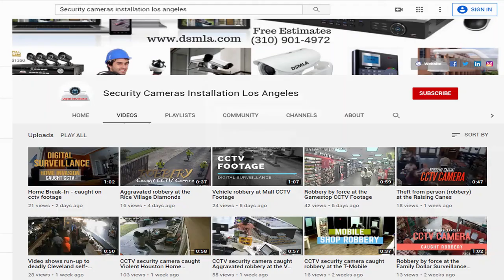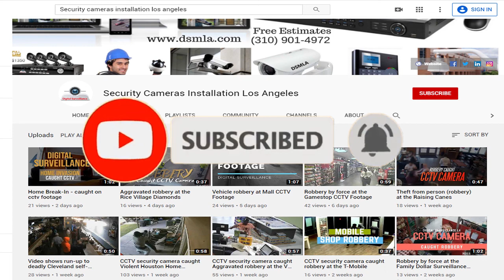Aggravated robbery at a Bank of America ATM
On Tuesday, August 25, 2020 at 10:21 pm, the complainants were depositing money at an ATM while in their vehicle at the Bank of America, in Houston, Texas. The complainants stated that two unknown males suddenly approached the driver and passenger side windows while demanding their property. The suspect at the driver’s side window pointed a large knife at the complainant sitting in the driver’s seat and threated to harm them if they did not comply with their demands. Both suspects then took the complainants property and fled the location on foot. Best CCTV cameras security cameras installation Orange County